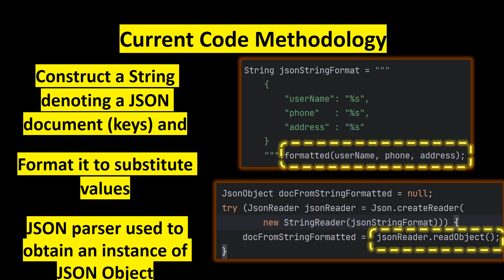Java 21 - String Templates - Directly Generate JSON Doc Object Instance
👉 Use case
Out of the box, we need a way for a String Template to
take a input template and return a
JSON Document Object instance directly

👉 Advantage
✅ Abstracts the code for String interpolation for JSON values and
✅ Decouples JSON Doc Object instance creation implementation

👉 Current Code Methodology
✅ Construct a String denoting a JSON document (keys)
✅ Then, Format it to substitute JSON key values
✅ Finally, JSON parser used to obtain an instance of JSON Object

Aim is to express JSON structure of the string directly in the code and
Java runtime should transform the string into a JSON Object

👉 Java 21 String Templates

✅ Now in Java 21 we can create a String Template Processor implementation
which takes a Template argument
returns a JSON Object instance

✅ Using - String Template -
Functional Interface Processor implementation

✅ We are using Eclipse Parsson implementation of
Jakarta EE 10 JSON-P specifications in this example which
can be abstracted in future